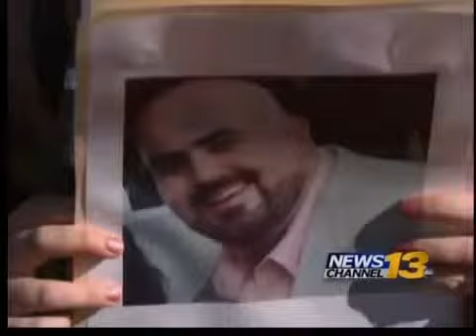Reward Offered in Road Rage Case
Family of victim announces $10,000 reward for information leading to a suspect's arrest and conviction.